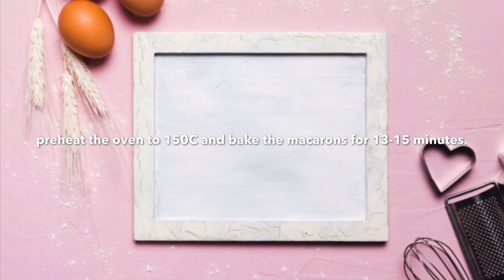Easy Macaron Recipe || How to make macaron || Baking Life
After how many attempts, I already got it. It may not seem that perfect but were getting there. Today i will be sharing to you this soft and delicate meringue cookie.

Ingredients:
70g egg whites
70g sugar
92g almond powder
84g powdered sugar

Filling: (Vanilla Buttercream)

1) Beat the egg whites in a bowl.
2) Gradually add the sugar until fully incorporated.
3) Beat until stiff peaks form, sift all the dry ingredients together and add the mixture into the bowl.
4) Gently fold with a spatula until just combined and then press it against the bowl.
5) When the batter holds its shape and falls slowly like lava, transfer the macaron batter into a piping bag.
6) Place a piece of parchment paper over the pan and pipe the macarons onto the parchment paper
7) Let the macarons sit until dry to the touch.
8) When the macarons are dry to the touch, preheat the oven to 300˚F (150˚C) and bake the macarons for 13~15 minutes.
9) Cool the macarons completely.